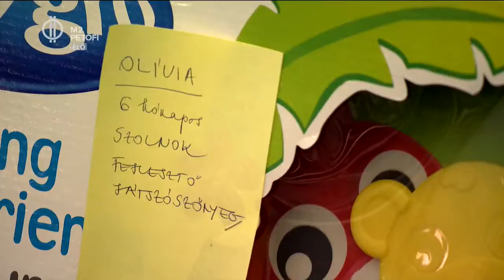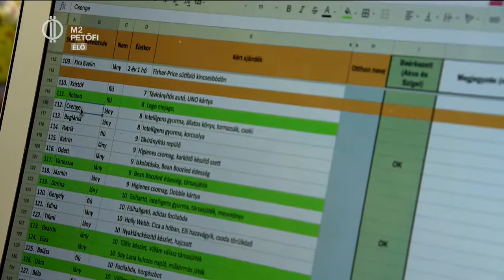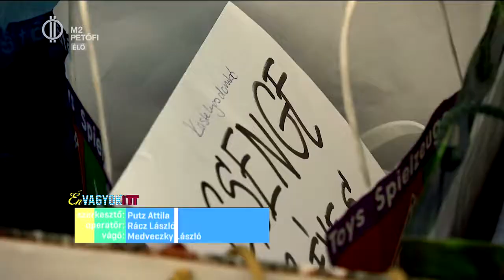Angyalos csomagolás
angyalvagy a Volt Fesztivál és az Akvárium Klub olyan gyerekek kívánságait teljesítik, akik nehéz körülmények között, vagy otthonban élnek.